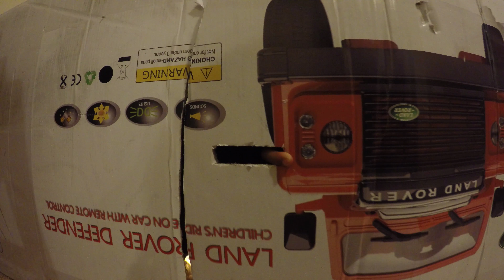Kylo Ren Attacks 2 little babies! Giant balls attack babies!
The boys are playing and minding there business when Kylo decides to attack them and scare the begeezies out of them!